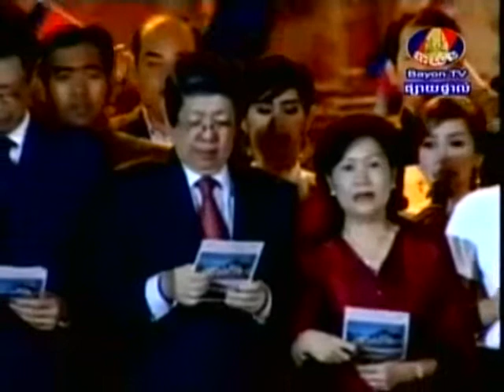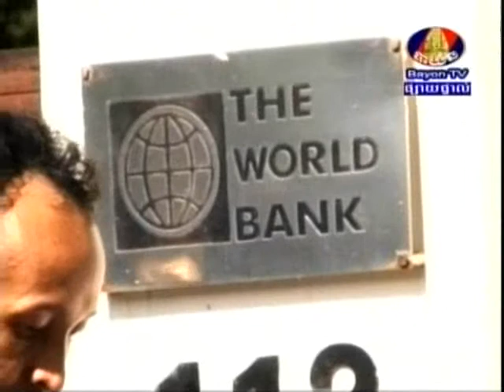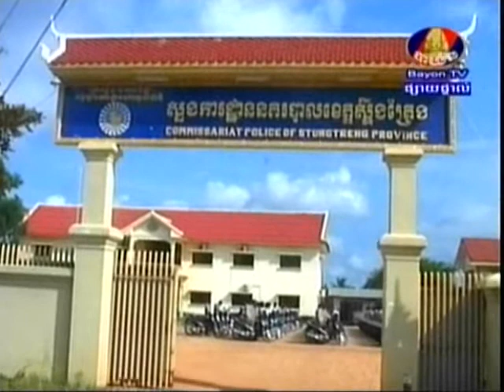BayonTV Morning News 06 July 2013 Part 1/2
BayonTV Morning News 06 July 2013